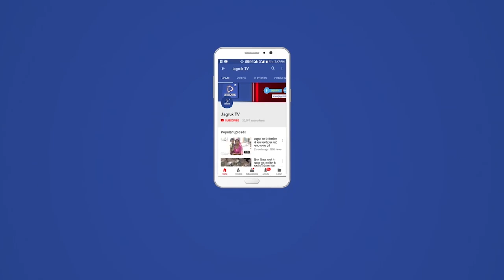जसवंतपुरा : गौशाला को भूमि दान देने पर भामाशाह परिवार का किया भव्य स्वागत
उपखण्ड मुख्यालय के धानसा गांव में कोजसिंह पुत्र स्व. फतेहसिंह राठौड़ निवासी धानसा ने गुरुवार को श्री जलंधरनाथजी गौ सेवा समिति को स्वेच्छा से अपनी खातेदारी भुमि में से छह बिघा भुमि भेंट की गई। जिसको लेकर समस्त धानसा के छत्तीस कॉम के ग्रामवासियों व श्री जलंधरनाथजी गौ सेवा समिति धानसा द्वारा भामाशाह परिवार कोजसिंह पुत्र फतेहसिंह व जितेंद्रसिंह, जगमालसिंह पुत्र कोजसिंह राठौड़ परिवार का हार्दिक आभार वक्त कर भव्य स्वागत करते हुए कहा कि भामाशाह परिवार को गौ माता दिन दुगनि व रात चौगुनी सुख सम्पत्ति प्रदान करे। ऐसी शुभकामनाओ के साथ गौ माता से प्रार्थना करते है। श्री जलंधरनाथजी गौ सेवा समिति ट्रस्ट द्वारा भामाशाह परिवार का साफा, श्रीफल, सॉल व  माला पहनाकर बहुमान किया गया। इस सम्मान समारोह में धानसा ग्राम पंचायत के उप सरपंच लालसिंह राठौड़, मालमसिंह राठौड़, नथमल जैन, रमेश भट्ट, भारताराम देवासी, पप्पु सिंह राठौड़, छगनाराम माली व अन्य कई ग्रामीण भी उपस्थित रहे।